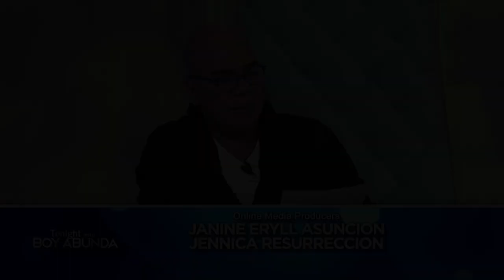Beauty shares a story of giving her naughty e-mail address | TWBA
Watch your favorite Kapamilya shows LIVE!